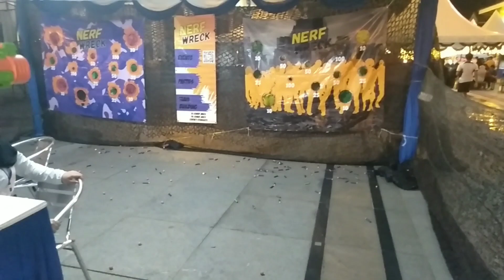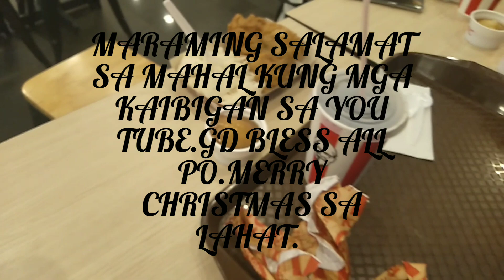DUMAAN MUNA KMI BAGO NAG BANKO medyo naapaga natapos KC Ang teller..